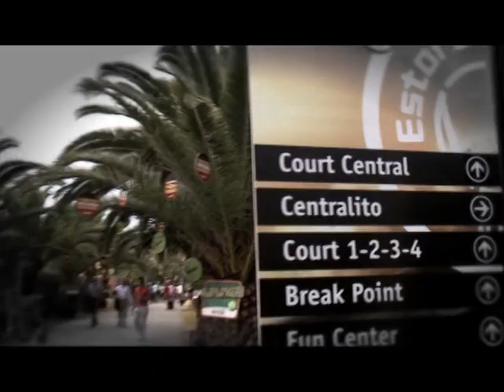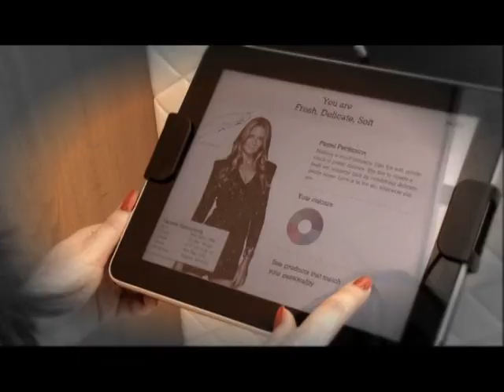Oriflame no Estoril Open 2011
A Oriflame orgulha-se de ser a marca oficial de cosméticos da Associação de Ténis Feminino (WTA) em 2011.

Em Portugal a Oriflame marcou a sua presença no Estoril Open de 23 de Abril a 1 de Maio. Foram muitos os visitantes do nosso stand, que experimentaram os nossos produtos e ganharam ofertas!

Veja o resumo destes 9 dias, aqui!